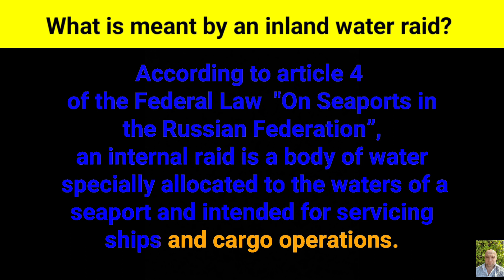What is meant by an inland water raid?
According to article four of the Federal Law "On Seaports in the Russian Federation”, an internal raid is a body of water specially allocated to the waters of a seaport and intended for servicing ships and cargo operations.